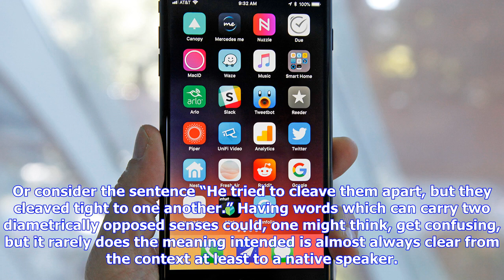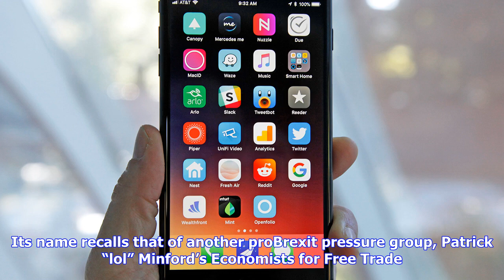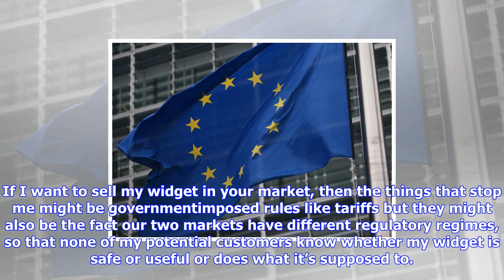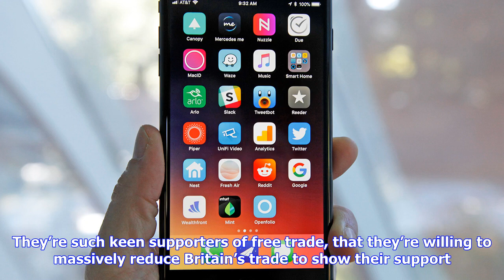Breaking News | Dear brexiteers, free trade does not mean what you think it does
Dear brexiteers, free trade does not mean what you think it does

There’s a concept in linguistics called an “autoantonym” – a word that can, quite ridiculously, mean...